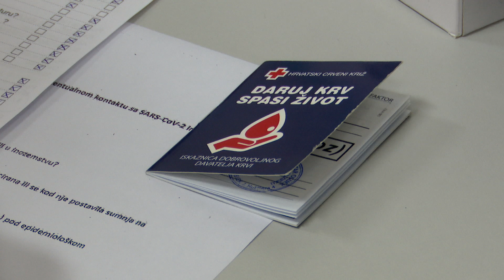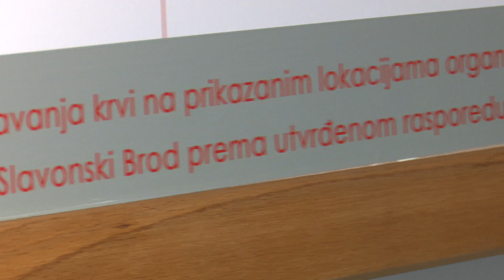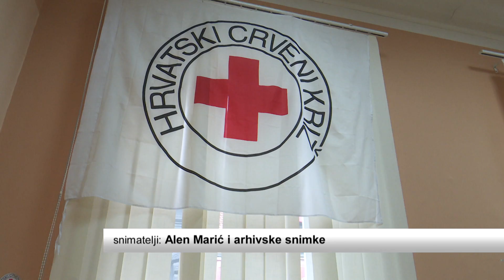SBTV - DNEVNIK - PLAN DARIVANJA KRVI U CRVENOM KRIŽU U 2022. - 03.02.2022.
U Gradskom društvu Crvenog križa Slavonski Brod prošle godine gotovo su u potpunosti ispunili predviđeni plan akcija dobrovoljnog darivanja krvi. I u ovoj godini plan je prikupiti isti broj doza, a iz Crvenog križa na akcije darivanja krvi posebno pozivaju mlade koji su navršili 18 godina.

DNEVNIK SBTV-a | PON-PET | 20:00 i 22:00